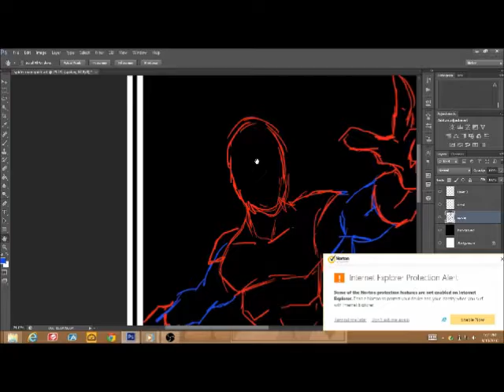spider man neon art by Patrick Olsen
Here I drew Marvels' Spider-Man in neon colors, hope you guys like!